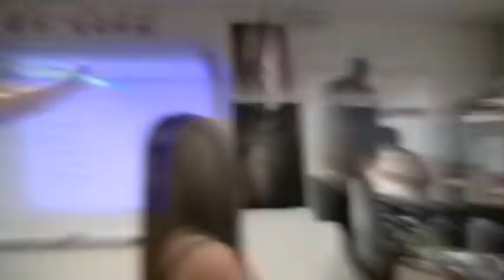Supermassive Black Hole Music Video